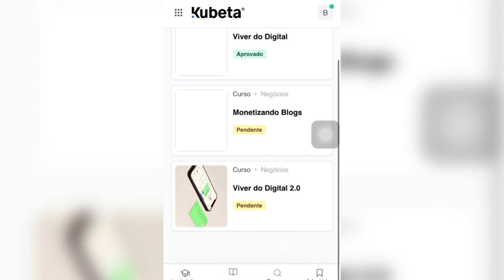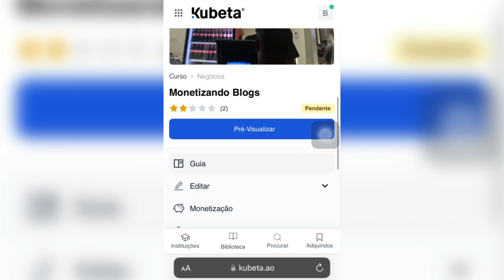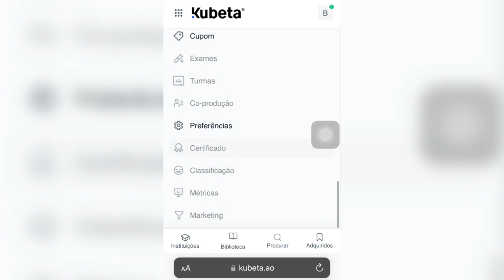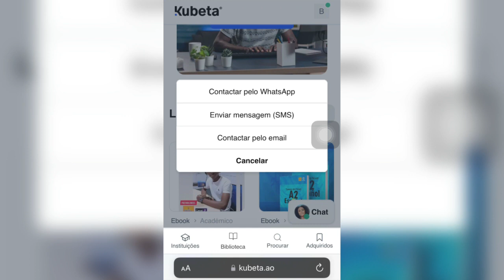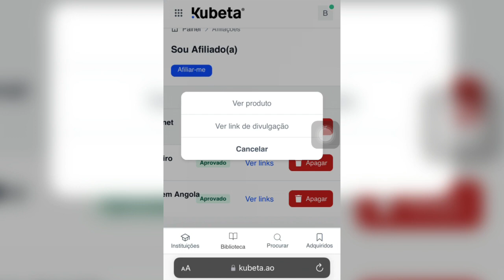Kubeta: Como ganhar dinheiro na internet em Angola sendo afiliado e produtor.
Kubeta: como ganhar dinheiro na internet em Angola sendo afiliado ou infoprodutor na plataforma angolana Kubeta.

Nesse vídeo vou te mostrar na prática como se afiliar na Kubeta e ganhar dinheiro na internet em Angola em 2024 e como vender na Kubeta como infoprodutor e ganhar dinheiro online na internet em Angola.

Meu plano para fazer 1000$ na internet.

Parcerias/Publicidade